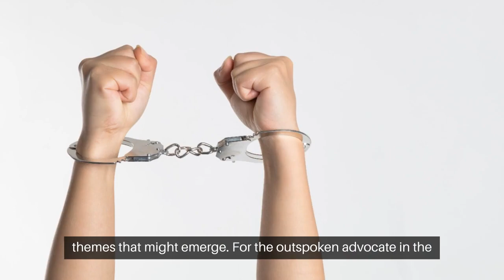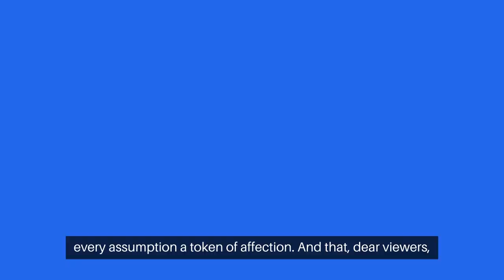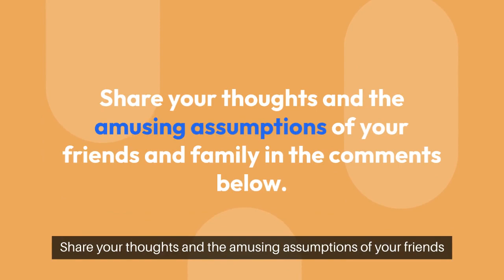Arrested for WHAT?! What Your Family Thinks You'd Do | 179 Seconds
Ever wonder what crime your friends and family might assume you've committed if you were arrested with no explanation? Join us on "179 Seconds" as we dive into the hilarious world of misconceptions, personality quirks, and the wild guesses our loved ones make about us. From activism gone awry to culinary experiments leading to evacuations, discover the amusing and affectionate assumptions that reveal more about our relationships than we might think. Hit play to explore the funny side of how well our closest circles really know us—or think they do!

👍 LIKE if you've ever been surprised by how your friends or family see you!